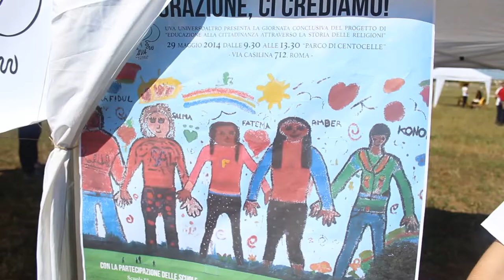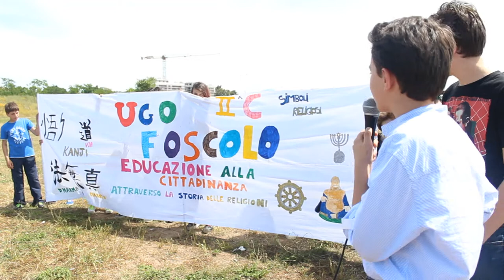Integrazione: ci crediamo! L'evento di UVA a Roma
Giovedì 29 maggio, parco Centocelle. UVA - universolaltro - organizza l'evento conclusivo dei percorsi sulla storia delle religioni nelle scuole elementari e medie di Roma. Si tratta del primo appuntamento pubblico dell'associazione a cui hanno partecipato 13 classi. Hanno inoltre contribuito con i loro interventi Luca Giansanti, capogruppo della lista civica Marino Sindaco, Giammarco Palmieri, presidente del V Municipio di Roma, Francesco Alvaro, garante dell'infanzia della Regione Lazio, il deputato Davide Mattiello e la storica delle religioni Mariachiara Giorda